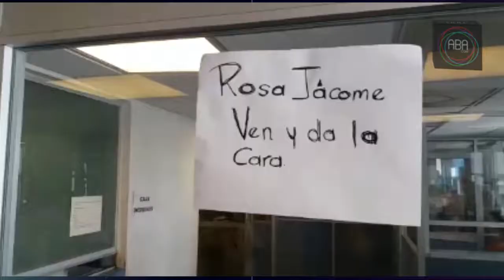Enfermeras exigen pago de bono navideño